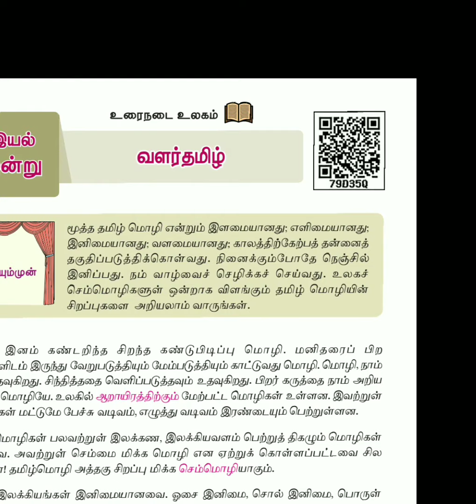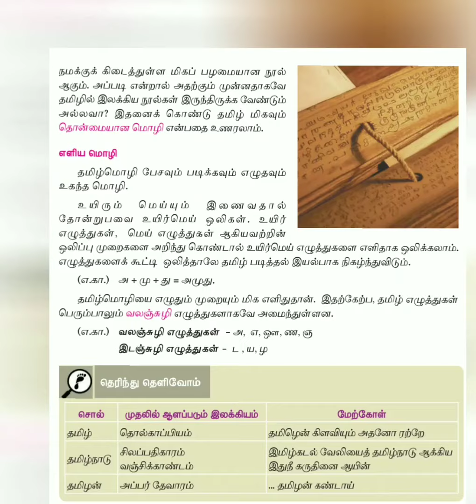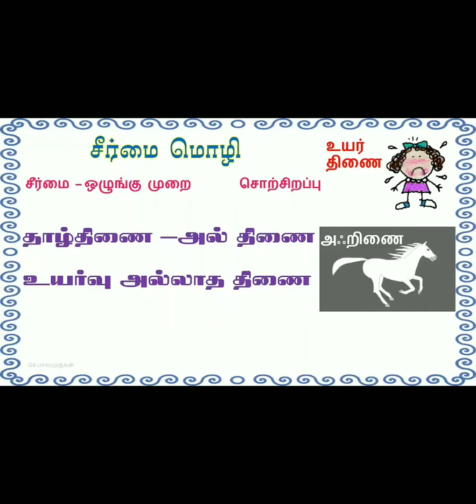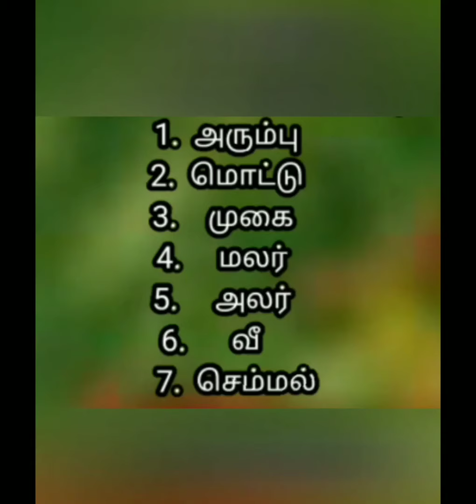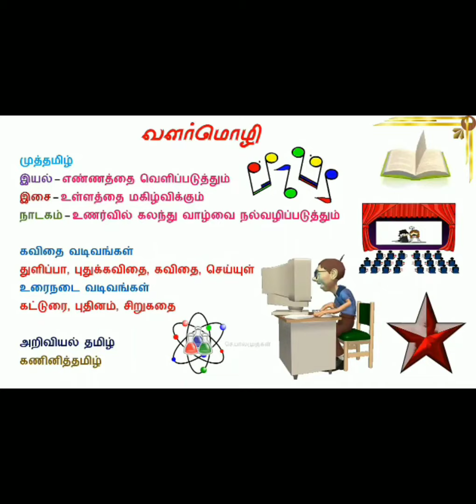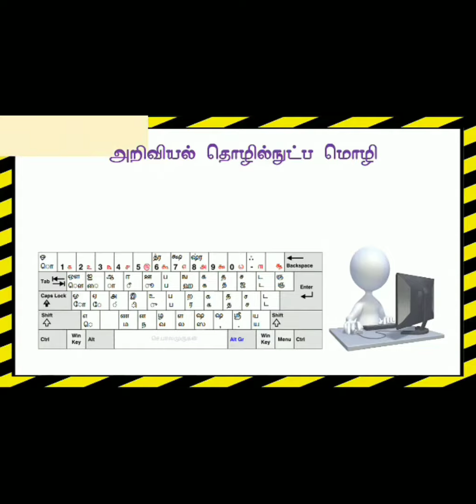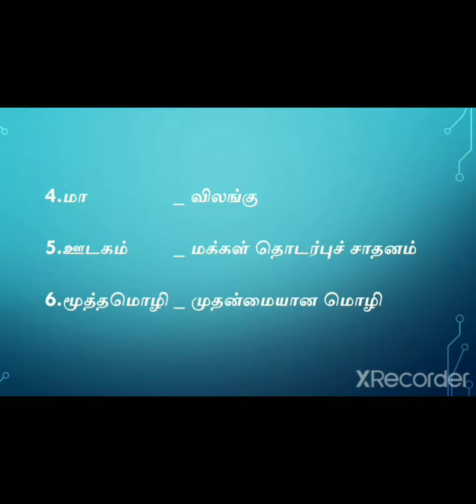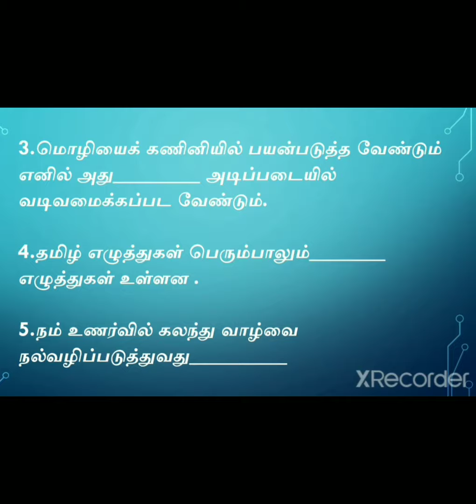6th tamil (உரைநடை உலகம்- வளர்தமிழ்)